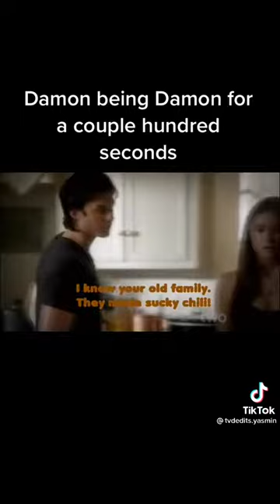Damon Being Damon